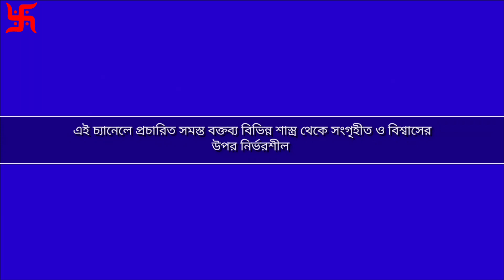tula rashi october rashifal 2023|তুলা রাশিফল অক্টোবর 2023|@banglashastra|libra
tula rashi october rashifal 2023|তুলা রাশিফল অক্টোবর 2023|‎@banglashastra |libra|rashifal totka bangla gyan shastra #2023
karkat rashifal october 2023|কর্কট রাশিফল অক্টোবর ২০২৩|‎@banglashastra |cancer|october rashifal totka #2023